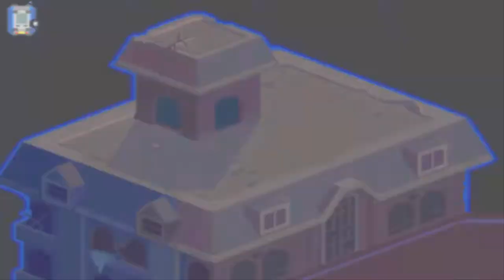Megaman Star Force 2 ep 4 - Un film davvero FANTASMA-gorico